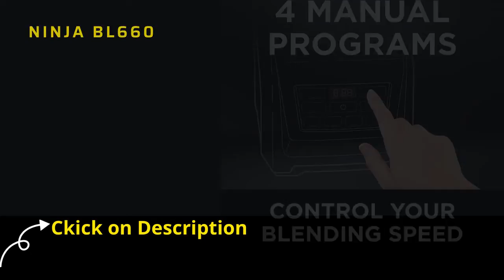Ninja foodi power blender processor system | Ninja BL660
Ninja BL660 Professional Countertop Blender with 1100-Watt Base, 72 Oz Total Crushing Pitcher and (2) 16 Oz Cups for Frozen Drinks and Smoothies, Gray

Product description

Color Gray
Material Plastic
Brand Ninja
Ninja professional blender with Nutri Ninja Cups has 1100 watts of professional performance power with 3 speeds, pulse, and single serve functions
72 ounce total crushing pitcher pulverizes ice to snow in seconds for creamy frozen drinks and smoothies
2 16 ounce Nutri Ninja cups with to go lids are perfect for creating personalized, nutrient rich drinks to take on the go
XL. capacity to create creamy, frozen drinks and smoothies for the whole family
Dishwasher safe and BPA free parts single serve blade assembly
What’s Included: 1100-Watt Motor Base, 72 oz. Total Crushing Pitcher with Lid, (2) 16 oz. Nutri Ninja Cups, (2) To-Go Lids, Pro Extractor Blades Assembly & Inspiration Guide

Technical Details
Manufacturer ?Euro-Pro
Part Number ?BL660
Item model number ?BL660
Size ?16oz Cups for Frozen Drinks and Smoothies (BL660)
Color ?Gray
Style ?1100 Watts with Single Serve
Finish ?Grey
Material ?Plastic
Voltage ?120 Volts
Wattage ?1100
Special Features ?Manual
Included Components ?1100-Watt Motor Base, Pro Extractor Blades Assembly, (2) 16 oz. Nutri Ninja Cups, Inspiration Guide, (2) To-Go Lids, 72 oz. Total Crushing Pitcher with Lid
Warranty Description ?One year limited warrenty